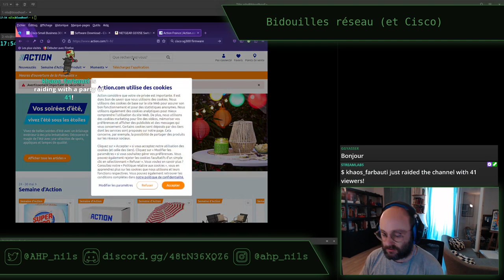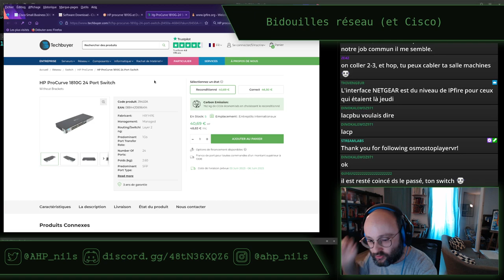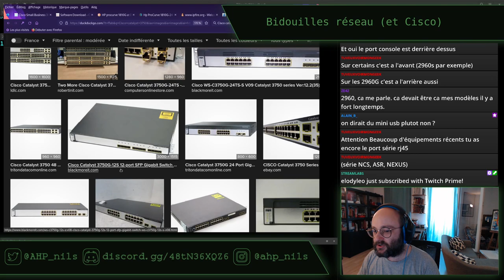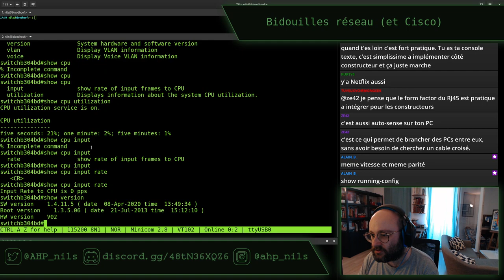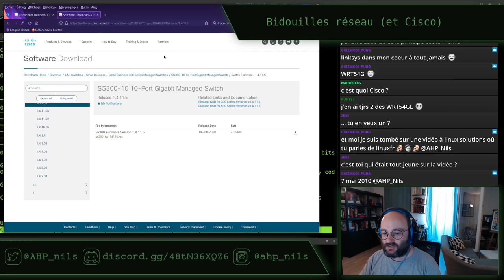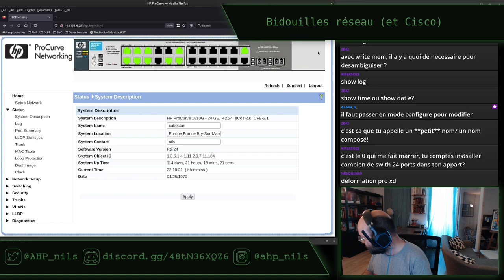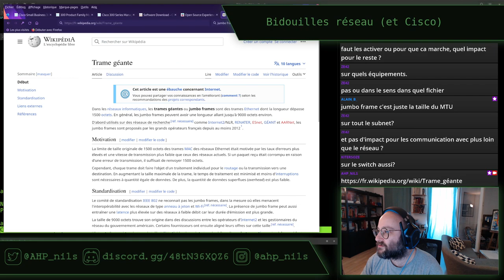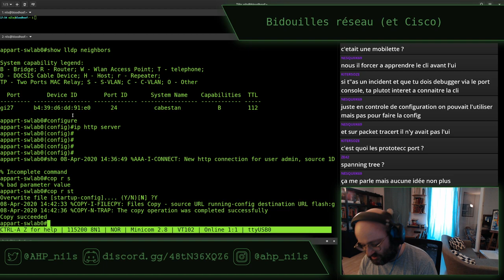Bidouilles réseau (et Cisco) - stream du 28 mai 2023